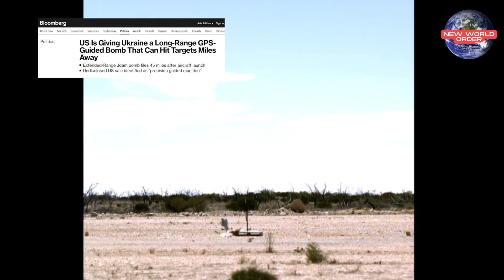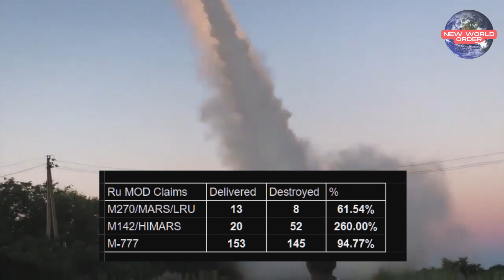พบ เฮลิคอปเตอร์ BLACK HAWK ที่ยูเครน!!EXCALIBUR ซัลโว 2s19แตกยับ!!